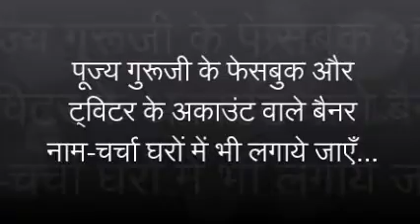Q.286 गुरूजी के फेसबुक और ट्विटर अकाउंट वाले बैनर..? | Graced By MSG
Saint Dr. Gurmeet Ram Rahim Singh Ji Insan